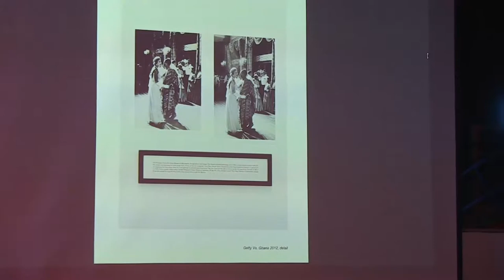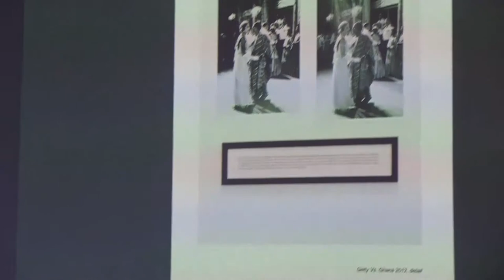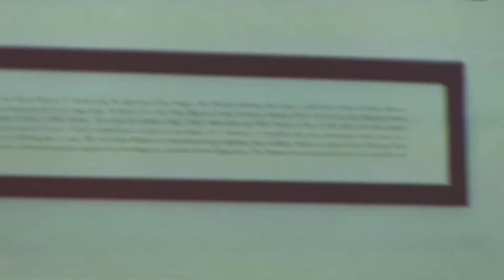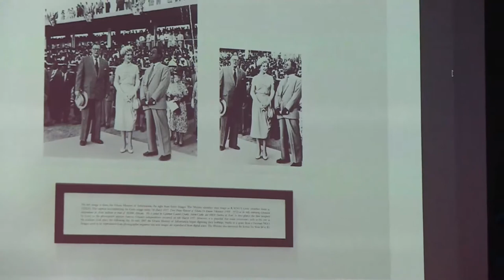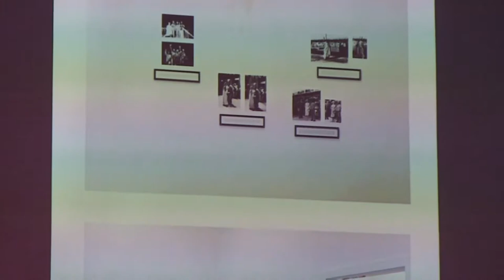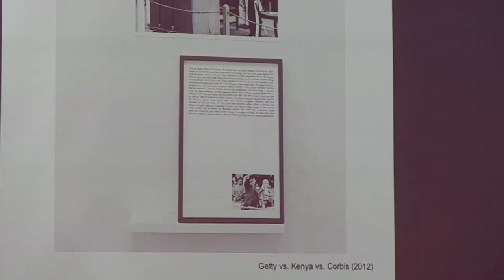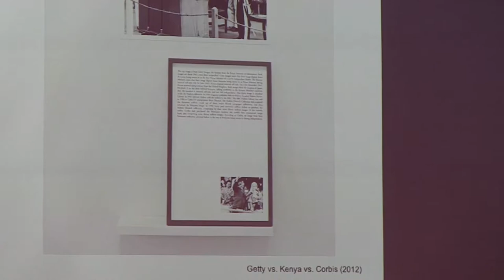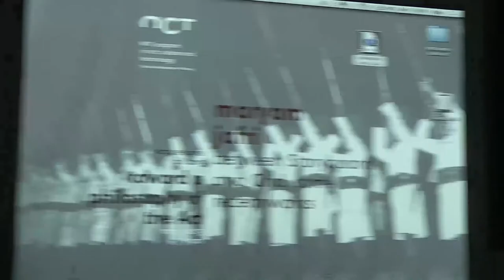Maryam Jafri, Between Storyboard and Grid, Some Recent Works, October 5, 2015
Toward a Philosophy of the Act
Fall 2015 lecture series

Maryam Jafri
Between Storyboard and Grid, Some Recent Works
October 5, 2015
Moderator: Gedney Barclay
Respondent: Xiaorui Zhu-Nowell

History and geography, storyboard and grid – Jafri’s talk will focus on the interstitial spaces between these poles opened up by three of her recent works. Jafri will discuss her ongoing photo research project “Independence Day 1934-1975.” The project is fueled by Jafri’s interest in questions of heritage and the archive, and the role of photography in the formation of historical and national narratives during the process of decolonization in Asia and Africa. Other works will address topics ranging from the production of desire versus the production of goods (Avalon, 2011) to photo/text works focusing on the digitalization of the photographic image and its consequences for issues as diverse as cultural memory and copyright law (Getty vs. Ghana, Corbis vs. Mozambique, 2012).

Maryam Jafri is an artist working in video, performance and photography. Informed by a research-based, interdisciplinary process, her artworks are often marked by a visual language poised between film and theater and a series of narrative experiments oscillating between script and document, fragment and whole. She holds a BA in English & American Literature from Brown University, an MA from NYU/Tisch School of The Arts and is a graduate of the Whitney Museum Independent Study Program. She lives and works in New York and Copenhagen.